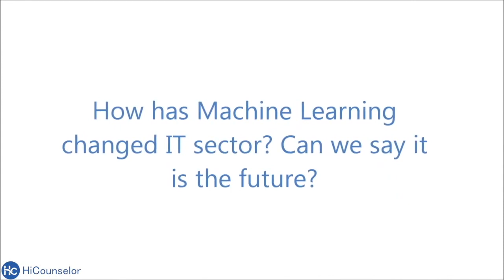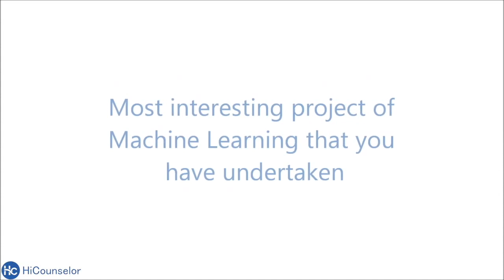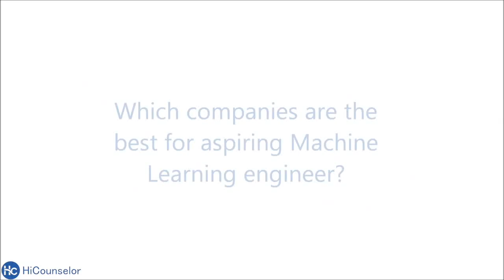Machine Learning Definition | How To Be A Machine Learning Engineer | Is Machine Learning The Future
Ary Sharifian  has answered following questions: -
1. How Would You Define Machine Learning to beginners? 0:05
2. How Has Machine Learning Changed IT Sector? Can We Say It Is The Future? 2:08
3. Most Interesting Project Of Machine Learning That You Have Undertaken. 4:28
4. What Education Background Or Experience Or Any Certification Is Needed To Get Started In Machine Learning Field?  7:49
5. Which Companies Are The Best For Aspiring Machine Learning Engineer? 11:26

In this video, speaker has shared his expertise about following topics: -

machine learning
how to be machine learning engineer
machine learning engineer course
what machine learning engineer do
machine learning a-z

⇒⇒⇒ Connect with experts and company insiders

Interested in getting personally coached by company insiders and industry experts.
machine learning engineer job description, how to become machine learning engineer , machine learning engineer skills, become machine learning engineer

1. Meet Brad Miro, Machine Learning Engineer At Google | Know More About Life As An ML Engineer